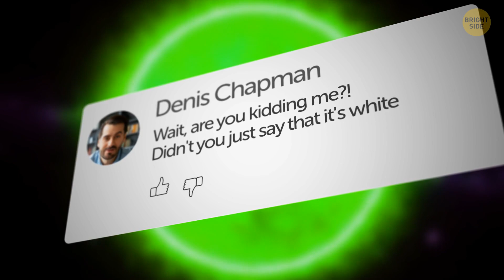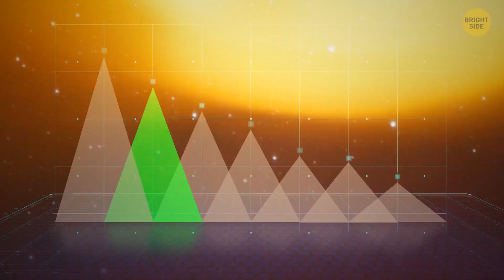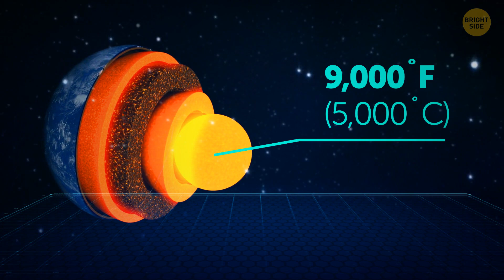What If the Sun Was Red, Green, Blue or Black?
This is a video where I answer the question, "What If the Sun Was Red, Green, Blue or Black?"

In this video, I explore the different consequences of a red, green, blue or black sun. I explain how the sun's color affects the climate, our health, and the way we see the world. I also give some interesting trivia about the different colors of the sun.

If you're curious about what might happen if the sun were a different color, then this video is for you! I discuss the different consequences of having a red, green, blue or black sun, and how their color affects the world around us.